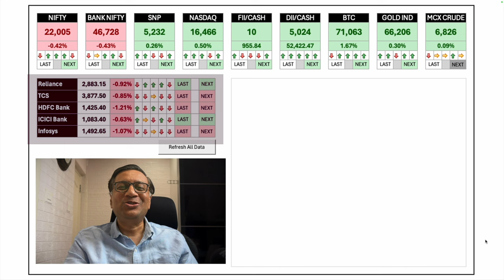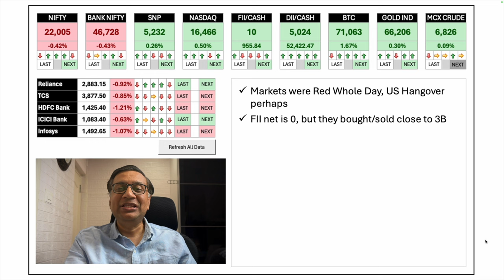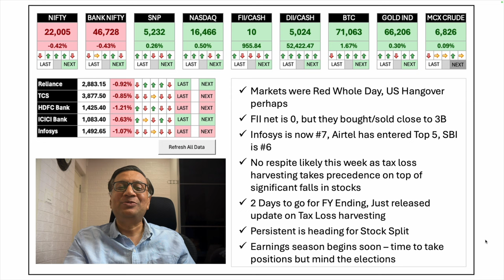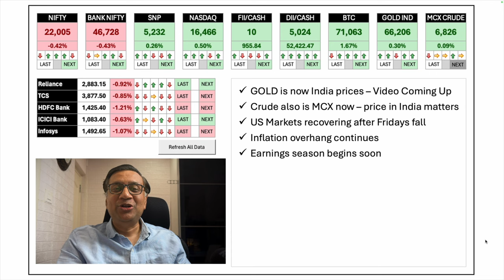Global Market Roundup | 26 March | Manish Jain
Huge Selling By FII's
TAX LOSS HARVESTING at its peak
All Nifty Top Stocks down 1% kinds
US Markets hangover from monday
Low respite likely this week because of tax harvesting

New Look Dashboard with significant automation:
Indian and US Market Performance w.r.t. Forecast
Tomorrow's Forecast (educational purpose only)
Global Coverage of Significant Events
Market Data
Indices
Key Stocks
Inferences